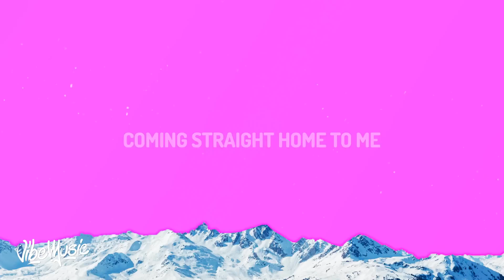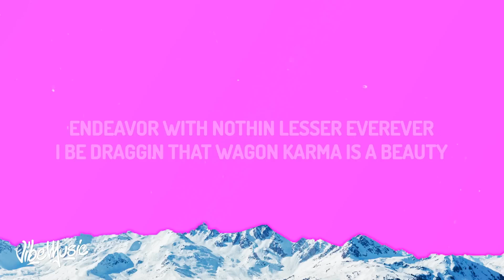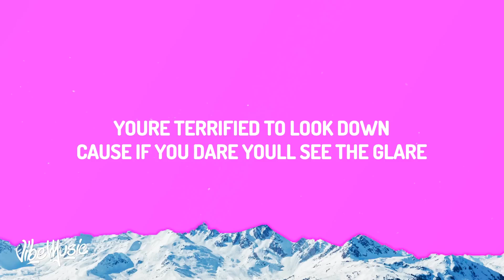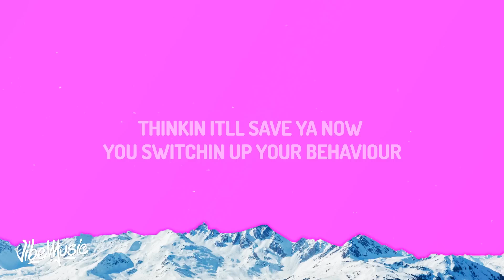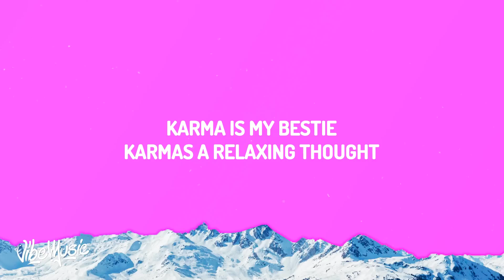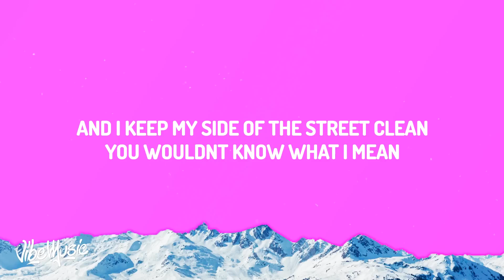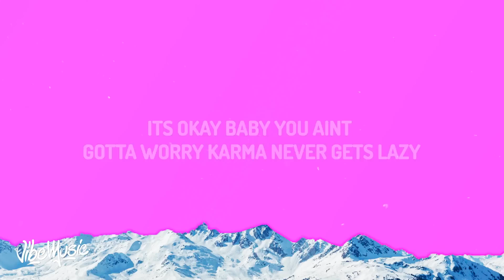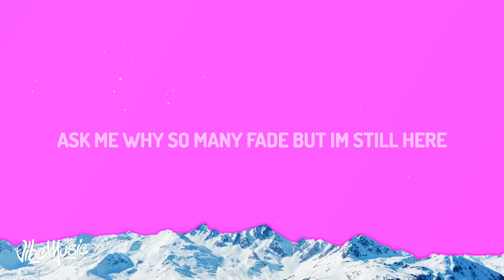[ 1 HOUR ] Taylor Swift, Ice Spice - Karma (Lyrics)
[ 1 HOUR ] Taylor Swift, Ice Spice - Karma (Lyrics)[ 1 HOUR ] Taylor Swift, Ice Spice - Karma (Lyrics)Taylor Swift, Ice Spice - Karma Lyrics_R_R